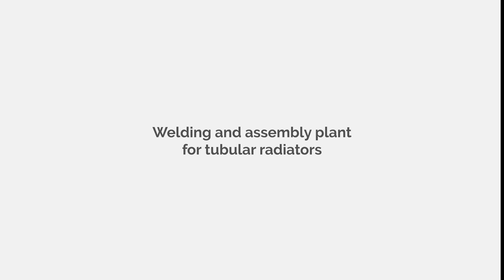Automatic welding and assembling system for tubular radiators - Leas Industrial Automation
GIANCARLO Technical Manager e CRISTIAN Software Development Department, interviewed by Valentina, tell us about one of the last WELDING AND ASSEMBLY PLANT FOR THE PRODUCTION OF TUBULAR RADIATORS recently made for one of our customers.

”We have found an excellent collaboration with the customer,
we have often talked with their technicians to make
the semi-finished products suitable for automation
and resistance welding. In the end we created radiators,
very particular and captivating products
to be introduced in the heating sector.”

                                                                     LEAS Project Team

- Staff optimization +70%
- Production INCREASED BY 30%